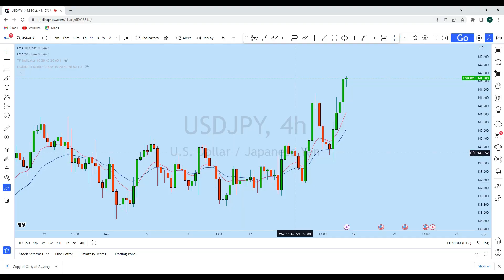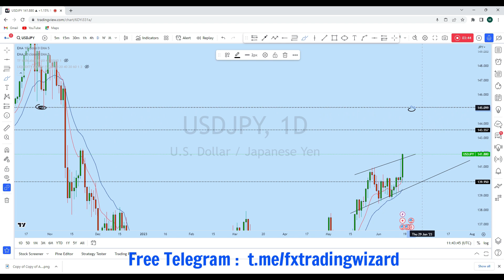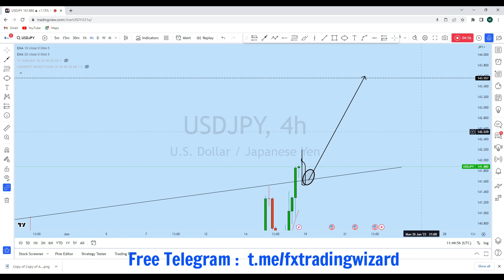USDJPY Analysis Today : Breakout Trading Strategy